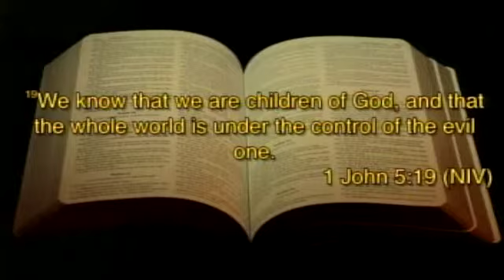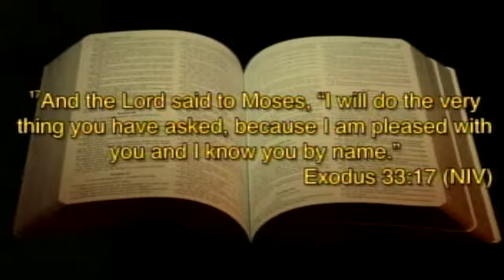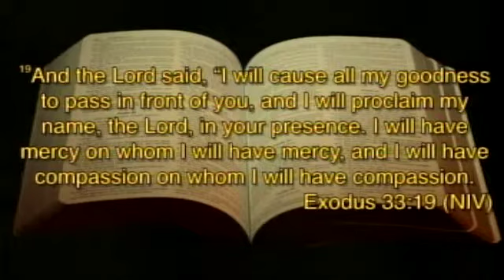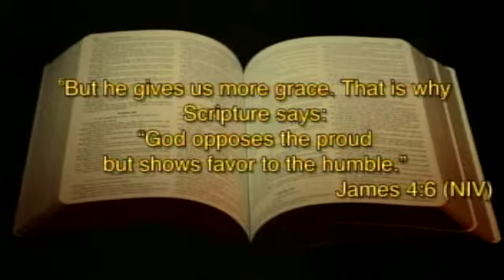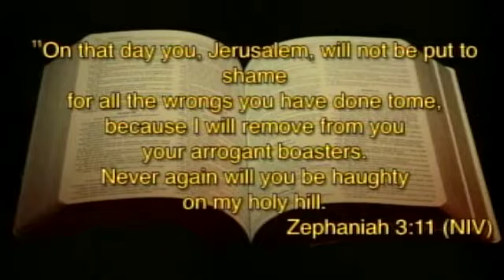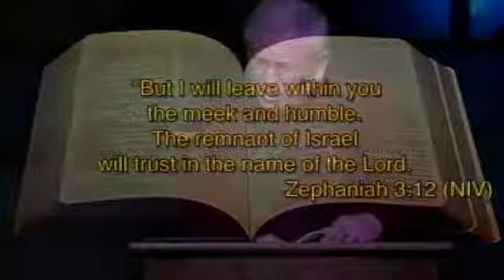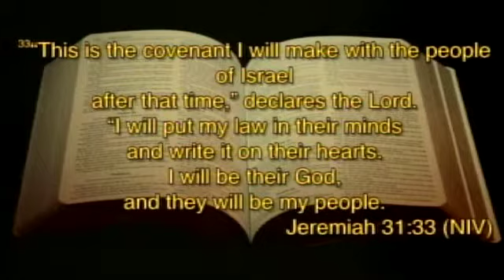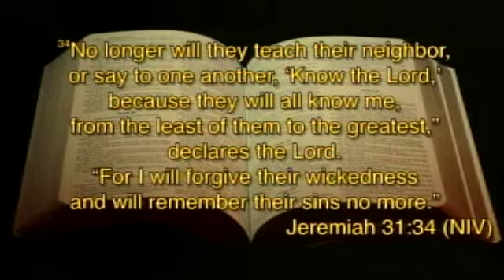Guest Speaker Don Arnurius